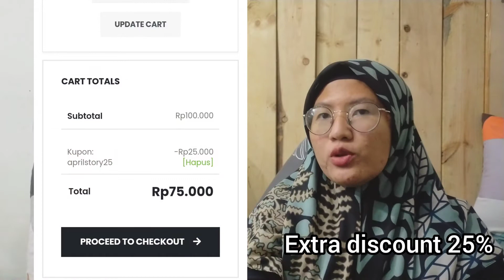BAGI-BAGI KODE VOUCHER EXTRA DISCOUNT 25% FDC DENTAL CLINIC BULAN APRIL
Buat kalian yang mau dapet EXTRA DISKON 25% Perawatan di FDC Dental Clinic bisa pake kode voucher aku ya aprilstory25  dan ini sampe bulan april aja.

camera : realme 5s
editing : inshot